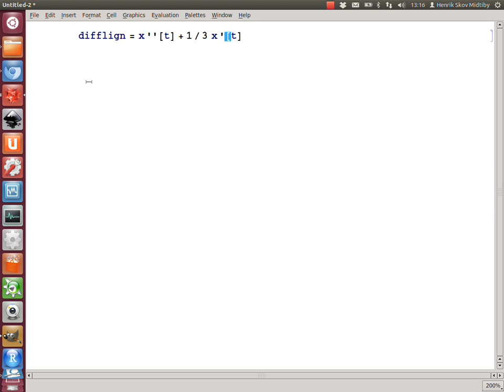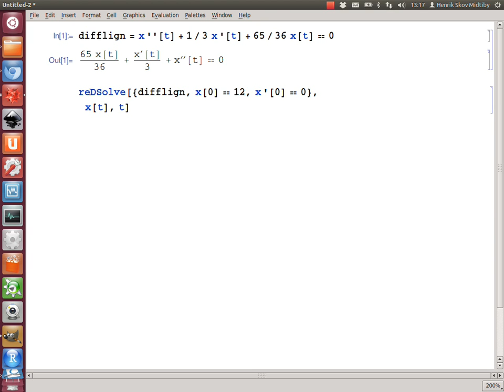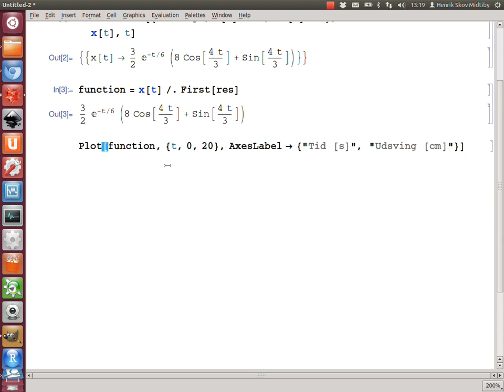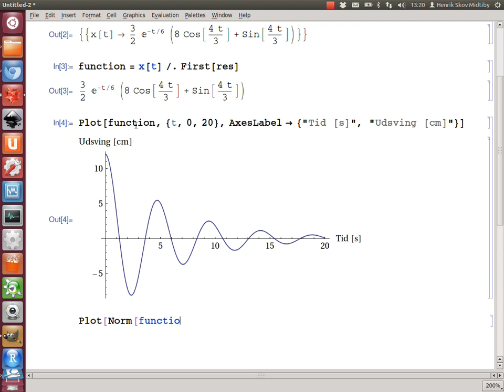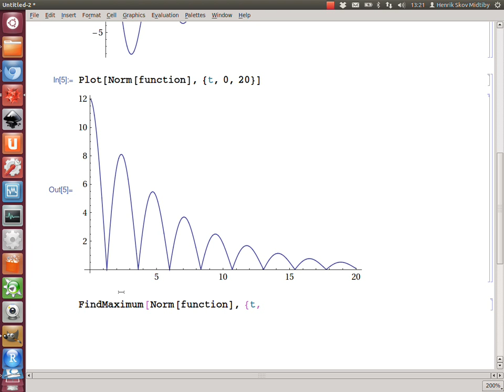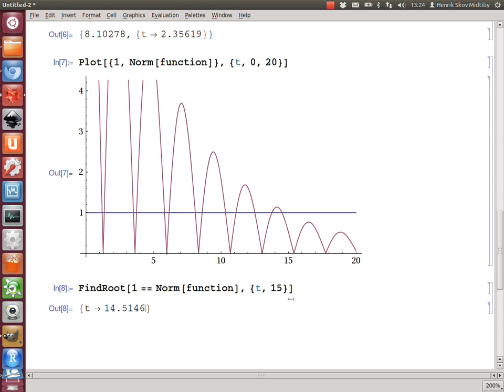2012-06-27 Opgave 2. Dæmpet svingning, del 1